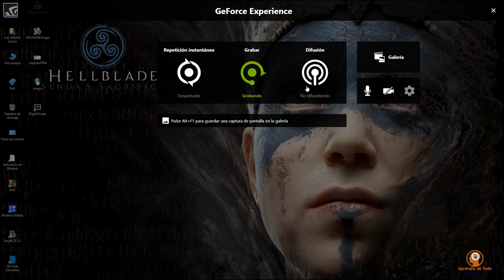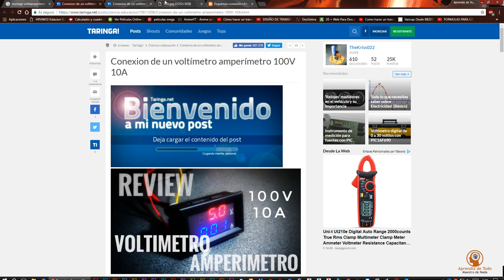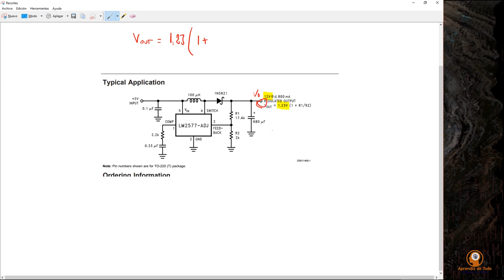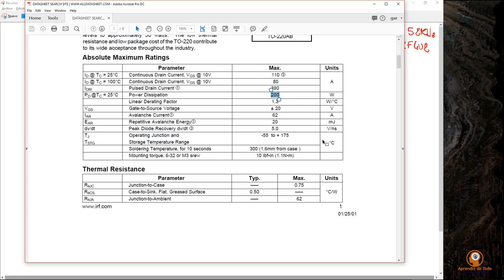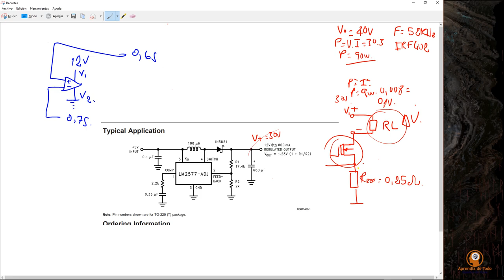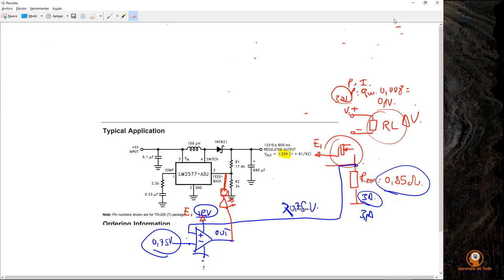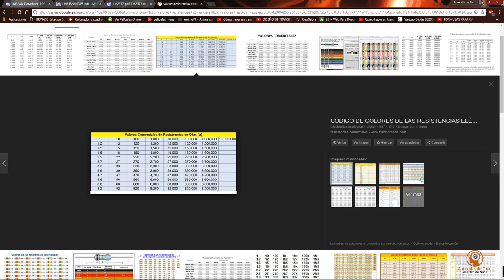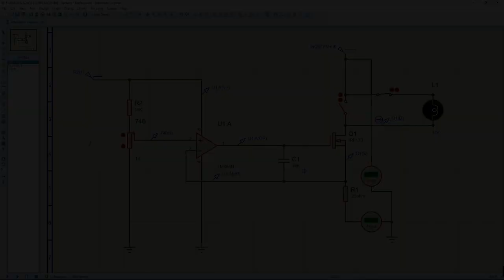FUENTE DE LABORATORIO 36V 3A CON LIMITADOR DE CORRIENTE PARTE 2.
En esta segunda parte, os explicaré como funciona el limitador de corriente en mi fuente, que componentes lo conforman y haré un repaso rápido a el voltiamperimetro que montamos en dicha fuente.

SI OS GUSTA EL VIDEO COMPARTIDLO Y DADME POR FAVOR UN LIKE. SALUDOS.